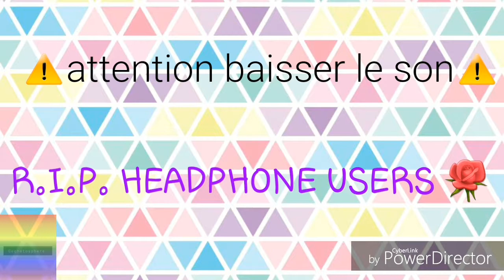gacha meme+vine compilation {desc}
Si vous pouviez partager cette video sa me ferait super plaisir !
Cette video est la plus longue video de meme et de vine jamais faite enfin je crois donc voila je suis super heureuse !
Oui je sais cette video est en anglais car je trouve que il y as plus de "ressources" en anglais donc vwala j espere que sa vous plaira
{SI VOUS REPRENEZ MA COMPILATION CREDITER MOI}
personnelement je suis super forte en anglais ducoup moi je comprend les trucs mais vous jsp...
j ai mis a l epoque (mdr on dirait que c est supra-giga vieux) 4 jour a le faire pcq c etait sur tel et je montait mes video avec power director (tuer moi maintenant svp)
breeeeef
ah oui et aussi je previen ici mdr il y aura des video fr et anglais sur ma chaine donc voila et souvent les video drole seront en anglais maaaaiiiis il y en aura des fr aussi vous inquieter pas
[PS : dsl pour les "bad cut"]